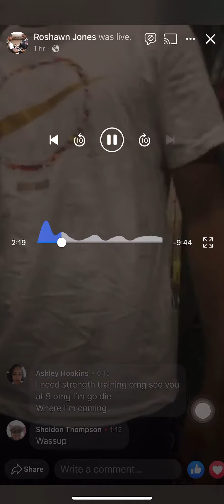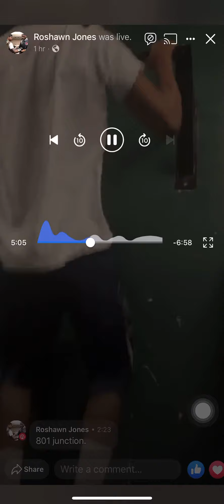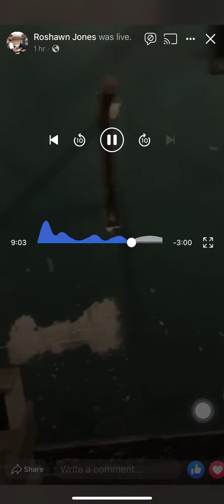Roshawn Jones work tape episode 29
‪Thanks for the follow, my name is Roshawn Jones I wanted to properly introduce myself I am a fitness trainer as self-defense Coach here in Toledo Ohio if you ever need any of my assistance with anything please don’t hesitate to ask nice meeting you via internet! ‬